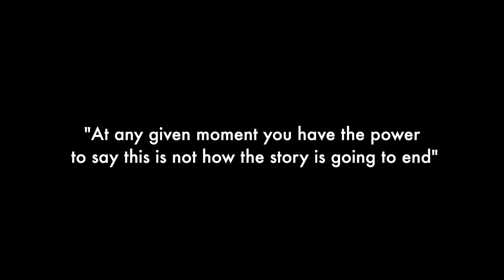Bukalanga production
Sinazo Ft Tinkie n JustPercy- Tears Streaming